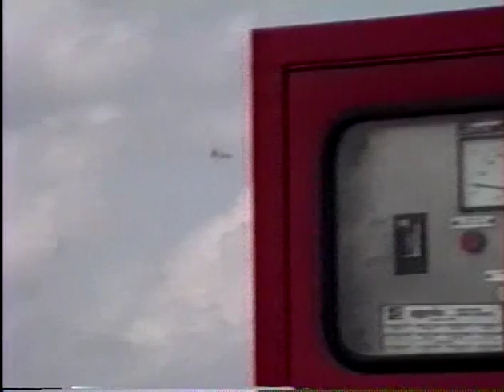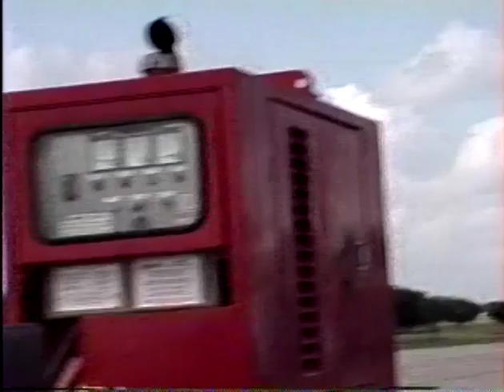Dave & Rox's 8mm Digitals - Tape #09 - Clip #01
Tape #9 is the last of the digital 8mm tapes and clip #1 shows the Randolph Air Force Base air show from May 1999.